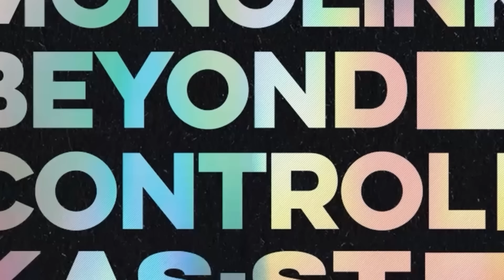NTO & Monolink - Beyond Control (KAS:ST Remix)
🔥 Credits:
Label : Chapau under exclusive licence to AllPoints
Publisher : Chapau, Alter K